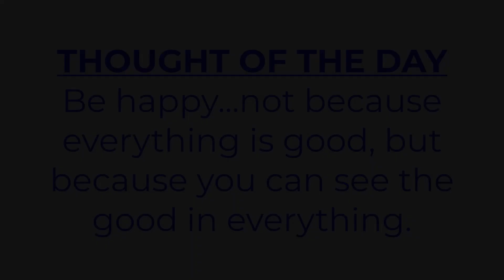WTV August 28, 2023